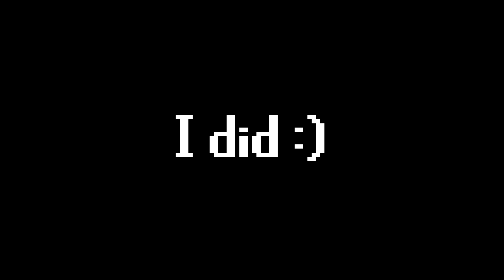Trying the AOTD (t) at edge hotspot! | RTSPK S2EP22 | $100 bond GA | SpawnPK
Welcome back to my new Road Through Spawnpk series, season 2 episode 22!
There are no particulair rules to the series besides me not taking donations. The goal of each season will be indicated in the intro, as well as when one or multiple have already been achieved up until that point in the series.

- Metal Raimon